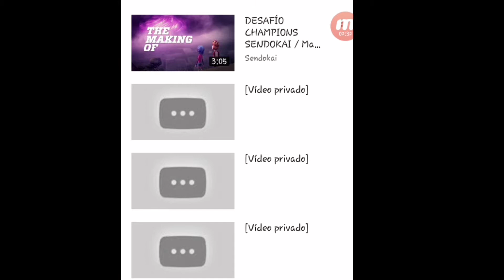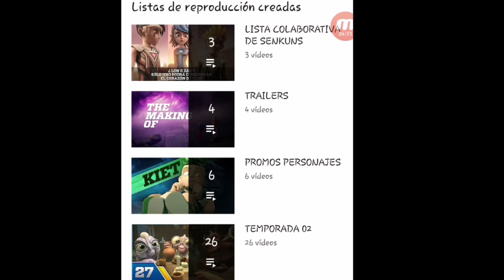HABLEMOS DE LA 3a TEMPO DE SENDOKAI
Chavales, este vídeo me parece muy importante así que miradlo